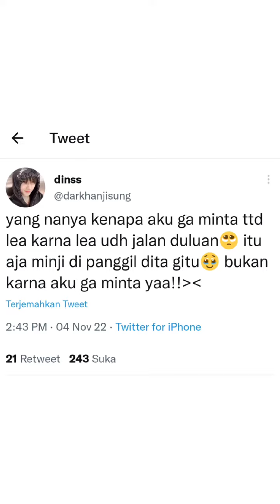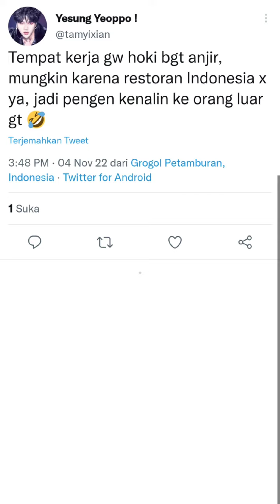DITA Karang and her parents, SECRET NUMBER AROUND JAKARTA, Joyland Festival